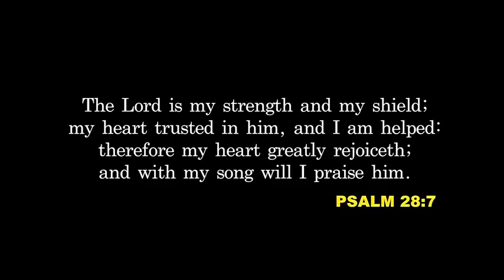SINACH_ NO ONE KNOWS (LIVE)(480P).mp4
No one knows but God.